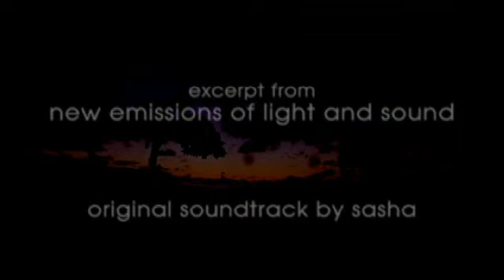DJ SASHA - COMA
Much anticipated new release from 'the man like sasha'
Released on